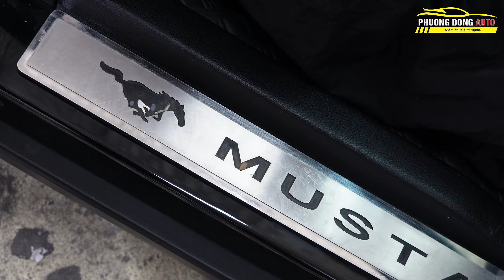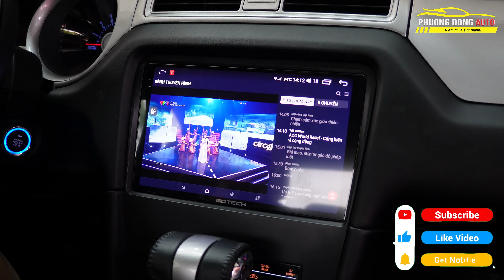"Ford Mustang: Tinh Tế Hơn Với Màn Hình Gotech Đa Phương Tiện Hiện Đại"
BẤM CHUÔNG để không bỏ lỡ bất kì video nào nhé ✌
 Messenger Facebook: m.me/phuongdongautovietnam
📹 𝐘𝐨𝐮𝐭u𝐛𝐞: Phương Đông Auto - Review độ xe
𝐍𝐡𝐚́𝐧𝐡 1-𝐍𝐡𝐚́𝐧𝐡 2: Bộ Phận Tư Vấn Sản Phẩm
𝐍𝐡𝐚́𝐧𝐡 3: Bộ Phận Hỗ Trợ Kỹ Thuật
𝐍𝐡𝐚́𝐧𝐡 4: Bộ Phận Kế Toán
📲 𝐇𝐨𝐭𝐥𝐢𝐧𝐞 2: 𝟎𝟗𝟖𝟓.𝟓𝟒𝟔.𝟓𝟒𝟔
 𝐌𝐞𝐬𝐬𝐞𝐧𝐠𝐞𝐫: m.me/phuongdongautovietnam
© 𝐵𝑎̉𝑛 𝑞𝑢𝑦𝑒̂̀𝑛 𝑡ℎ𝑢𝑜̣̂𝑐 𝑣𝑒̂̀ 𝑁𝑜̣̂𝑖 𝑡ℎ𝑎̂́𝑡 𝑜̂ 𝑡𝑜̂ 𝑃ℎ𝑢̛𝑜̛𝑛𝑔 Đ𝑜̂𝑛𝑔 𝐴𝑢𝑡𝑜